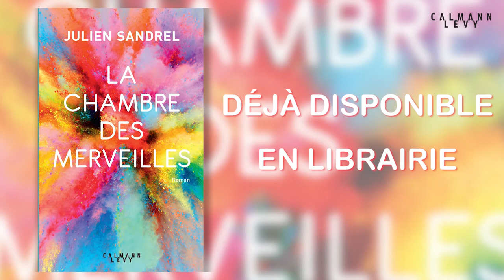Julien Sandrel nous parle de l'aventure de "La Chambre des merveilles"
Après avoir fait sensation à la dernière Foire du livre de Francfort où il a été vendu dans 22 pays, le premier roman de Julien Sandrel, "La Chambre des merveilles" (Calmann-Lévy), est le compagnon idéal pour les vacances ! Sous ses dehors dramatiques, il cache une histoire pleine d'espoir et de fantaisie qui voit une mère et son fils se retrouver après un incroyable parcours initiatique. Julien Sandrel nous en a dit plus sur ses personnages, ses inspirations et son jeune parcours en littérature.